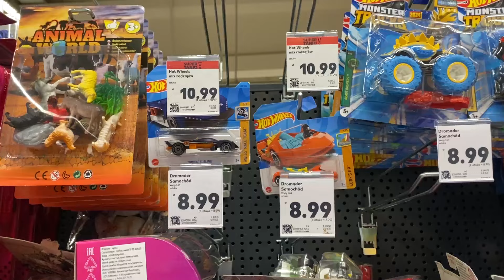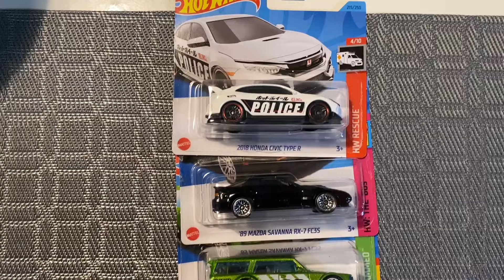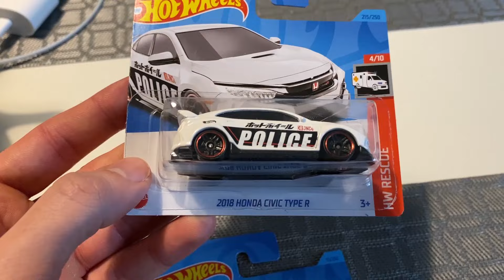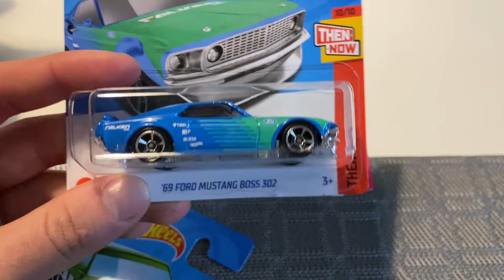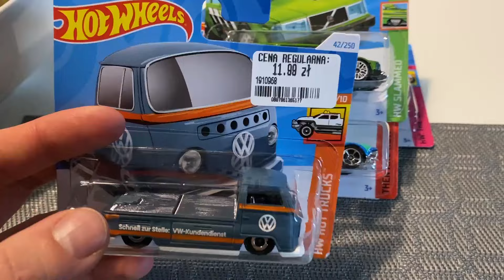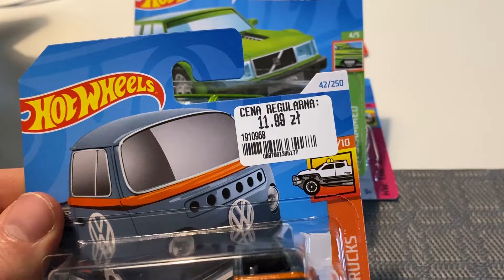HOT WHEELS HUNTING - LIDL I PEPCO ODDAŁO FAJNYMI MODELAMI !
Kolejny hot wheels hunting w moim wykonaniu , tym razem odwiedziłem więcej sklepów i udało się trafić fajne modele ...